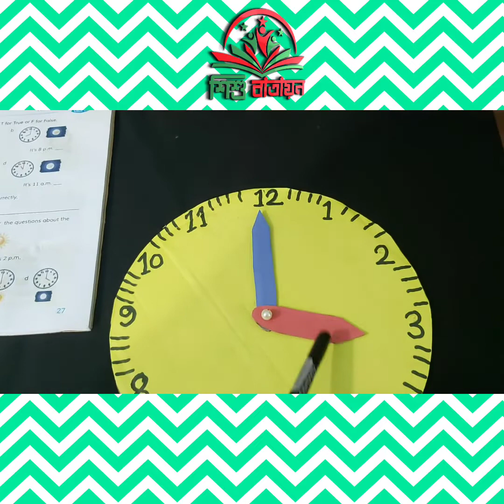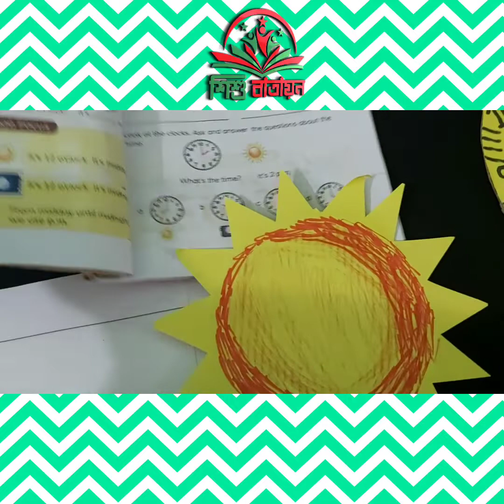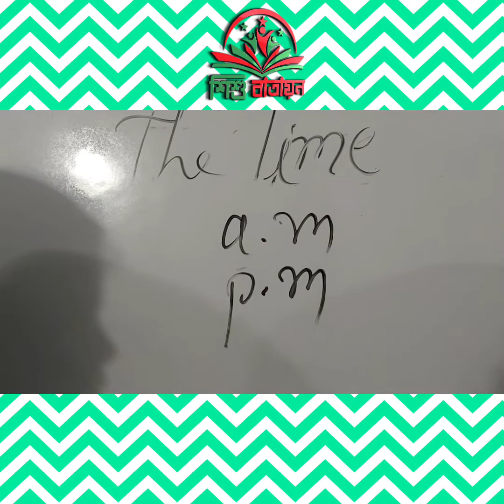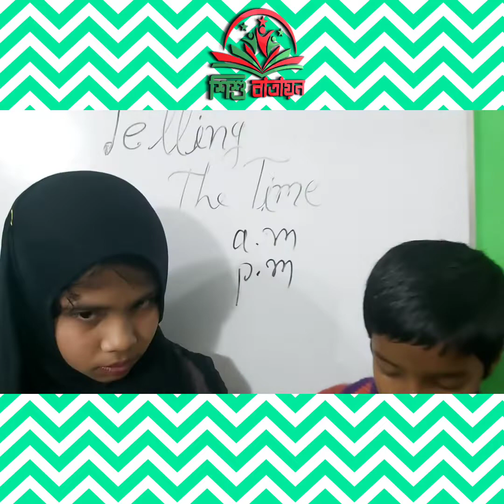Class 4, Telling the time